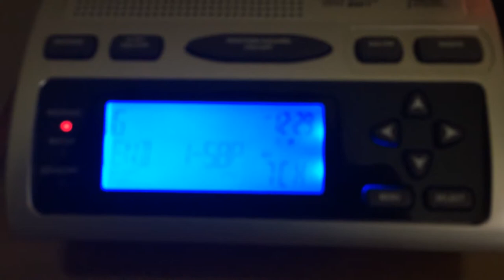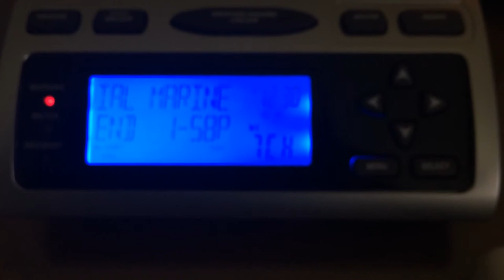EAS #98 - Special Marine Warning (LIVE + WHOOPS)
The Wakefield office's CRS was having a nervous breakdown at the time this alert was issued, hence the live warning audio and Paul doing the marine forecast at the end.

I have no such explanation for why said live audio didn't transmit, as I heard it replaying later.